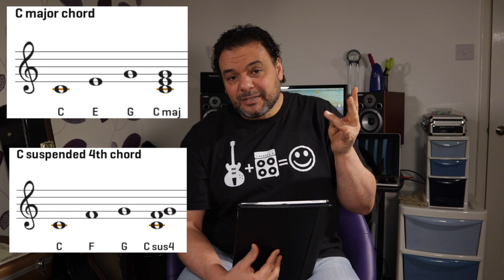تعليم جيتار - اجابات الاسئله - ديسمبر ٢٠١٩ - Q&A Dec 2019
اجابات اسئلة اصدقاء القناه ديسمبر ٢٠١٩